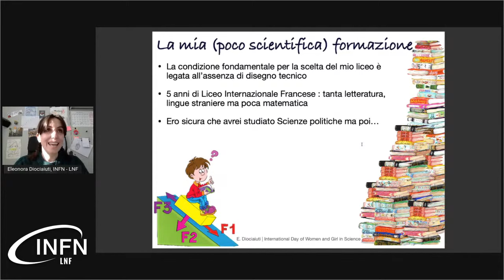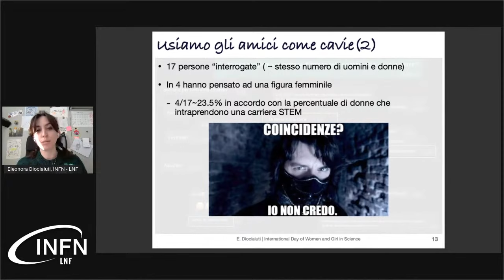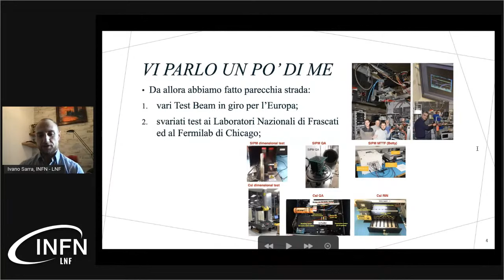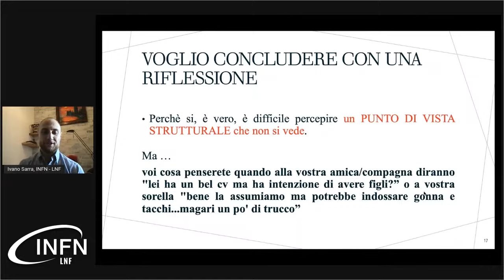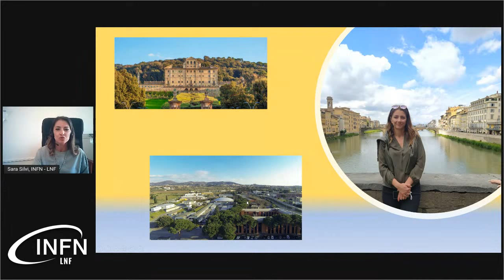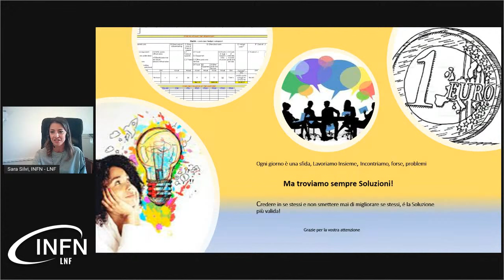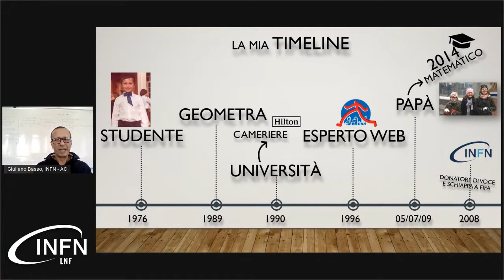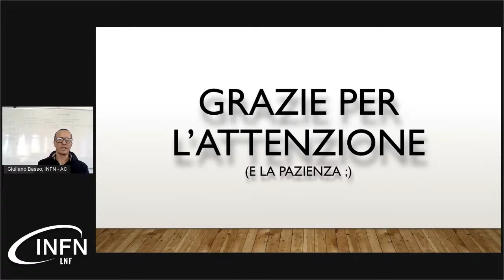International Day of Women and Girls in Science - Prima parte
I LNF aderiscono alla celebrazione della giornata istituita dall’Assemblea Generale delle Nazioni Unite per promuovere e incoraggiare le carriere STEM (Scienza, Technology, Engineering and Mathematics) e sottolineare il valore delle donne nel mondo della ricerca scientifica.
Per l’occasione donne e uomini protagonisti del mondo della ricerca, partendo dalle loro esperienze personali e professionali, ci racconteranno successi e sfide giornaliere in un webinar online aperto a studentesse e studenti del IV e V anno delle scuole secondarie di secondo grado. L’obiettivo è stimolare ragazze e ragazzi a riflettere e confrontarsi su ostacoli e opportunità nel loro percorso formativo oltre che sul ruolo della donna nella società e nella ricerca.

Programma I parte (9:30-11:20)

9:30 – 9:40 – Presentazione – Erika De Lucia
Moderatrice: Paola Gianotti
9:40 – 9:55 – Le leggi della fisica non hanno genere. E la ricerca? –  Eleonora Diociaiuti
9:55 – 10:10 – Il punto di vista – Ivano Sarra
10:10 – 10:30 – Sli.do e  Q&A
Moderatrice: Catalina Curceanu
10:30 – 10:45 – Non smettere mai di… – Sara Silvi
10:45 – 11:00 – Non smettere mai di… –  Giuliano Basso
11:00 – 11:20 – Sli.do e  Q&A
11:20 – 11:40 – Pausa